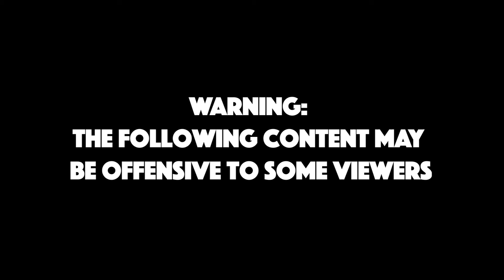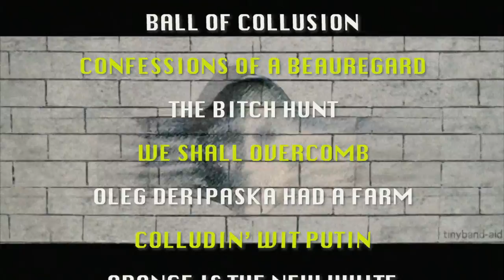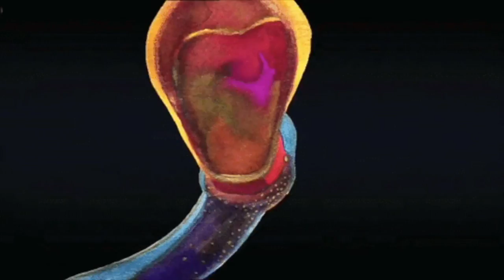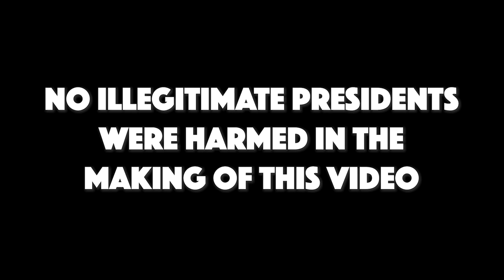Bhi Bhiman - Brother, Can You Spare Some Peace of Mind?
This video is made entirely of gifs from reddit.  And as you can imagine, its quite insane.  It's also not appropriate for all audiences.  But the insanity is a perfect backdrop to the song, and these crazy times we live in. Enjoy!  -Bhi

Peace of Mind is my new album...but I'm releasing it as a podcast.